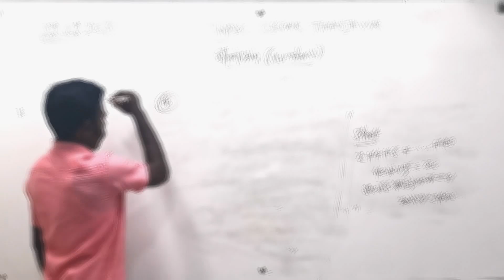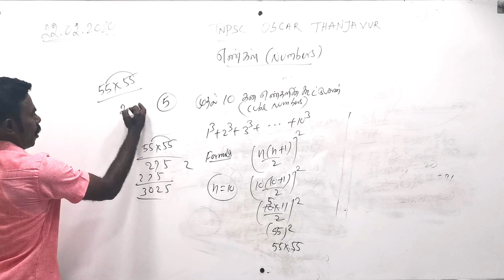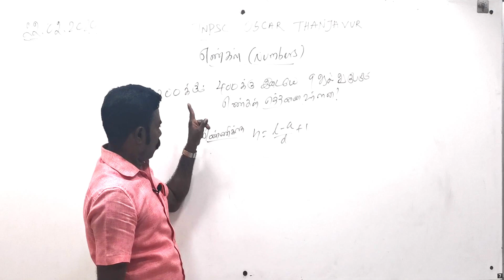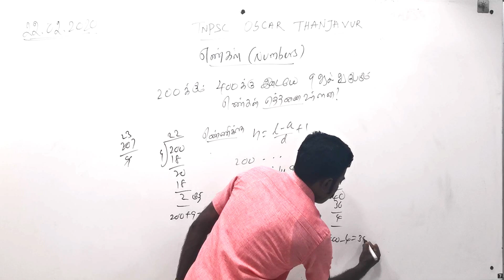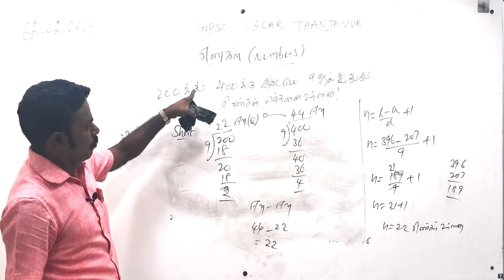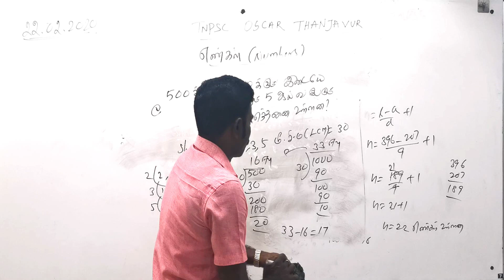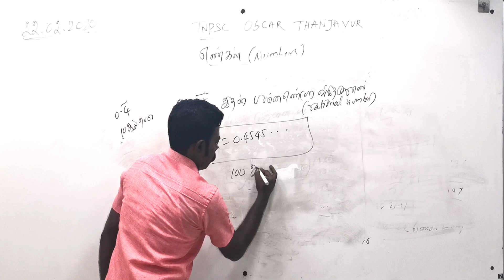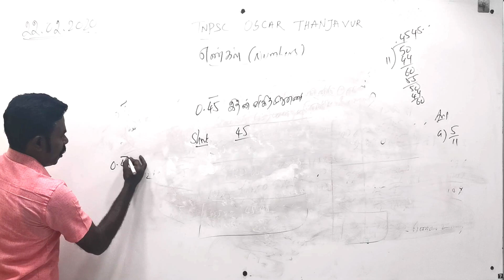TNPSC | NUMBER SYSYTEMS | TAMIL | CLASS 2 | MR.AROKIYARAJ SIR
CHENNAI OSCAR INSTITUTE
M.C. ROAD
THANJAVUR 613007